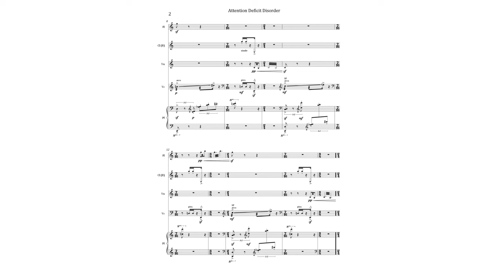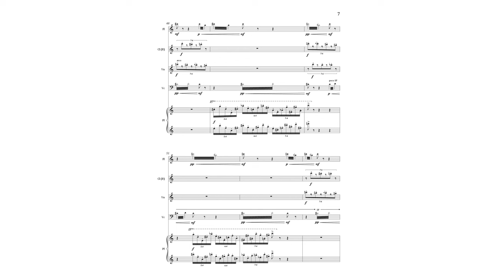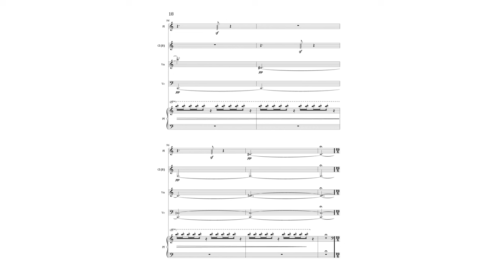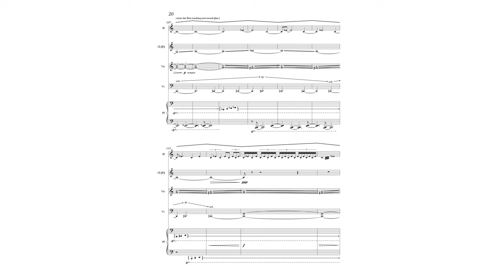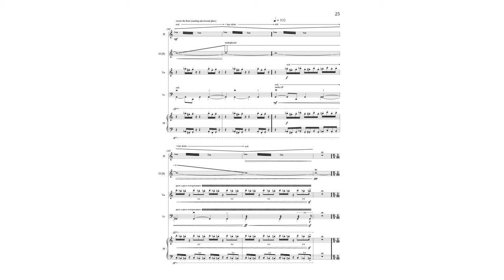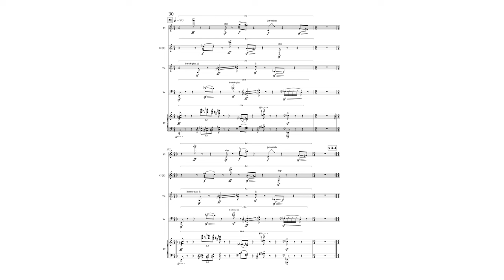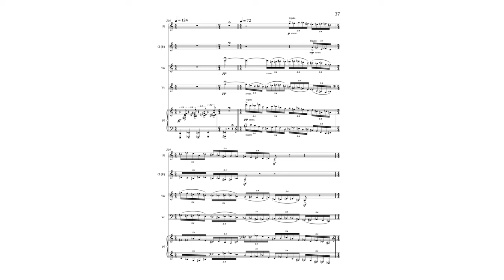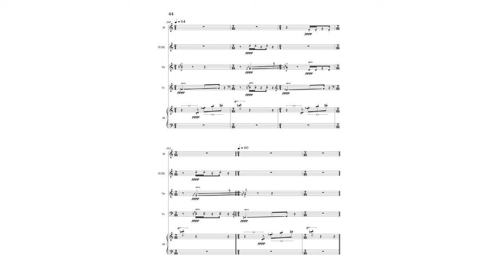Anton Svetlichny — Attention Deficit Disorder [w/ score]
performed by the Moscow Contemporary Music Ensemble
Attention Deficit Disorder by Anton Svetlichny (2021)

to be considered for a scorefol.io highlight like this video.